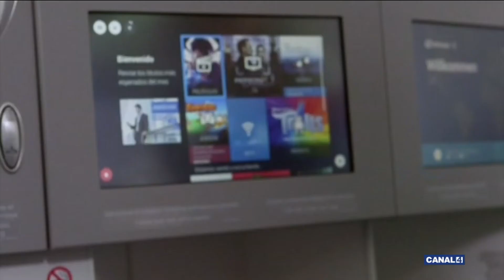AVUI ESPORTS 29 03 2019